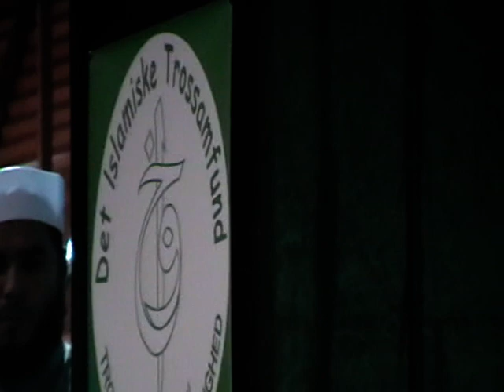Eid El Fitr 2011 (club danmark-valby) Copenhagen